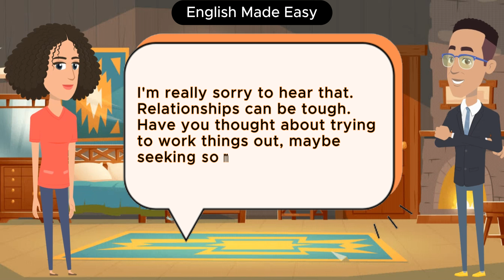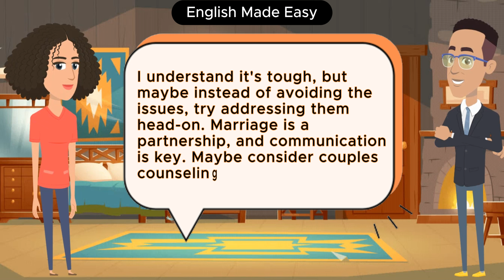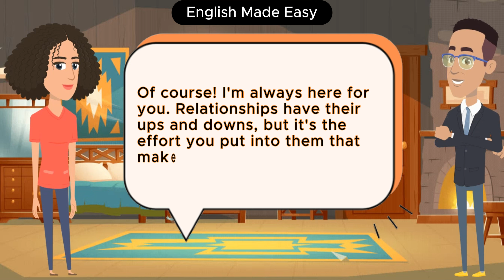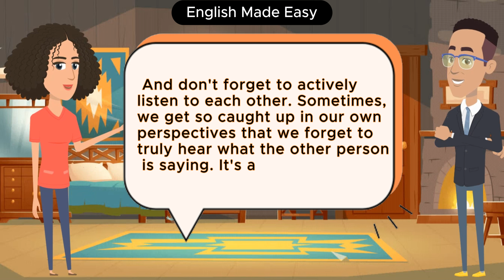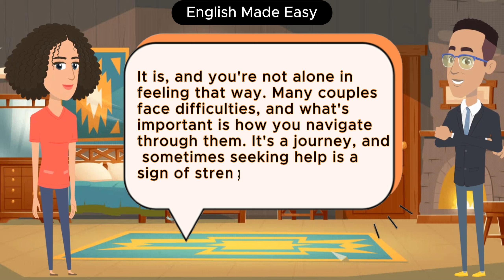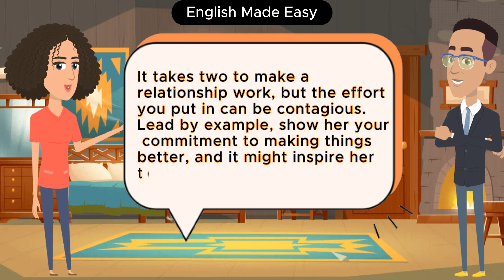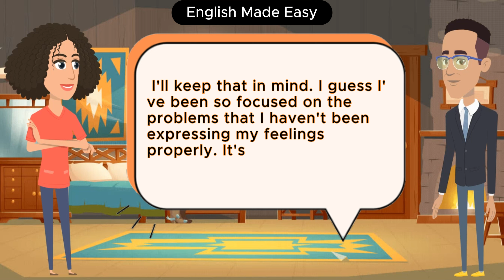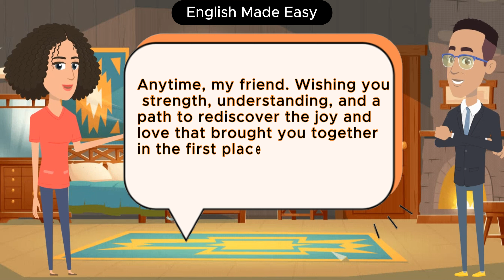Practice English Conversation ( Family problems ) Improve English Speaking Skills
Overcome Common Mistakes in English Learning to Speak Fluently and Achieve Native-like Proficiency. Wishing You Swift Progress towards Your Language Goals! 🧡

Master the art of speaking English fluently with English Made Easy comprehensive English courses. Elevate your language skills as you learn English with engaging lessons tailored for effective English conversation practice. Immerse yourself in conversations guided by native speakers, refining your pronunciation and expanding your vocabulary. Our courses focus on basic English vocabulary, ensuring a solid foundation for accelerated learning. Discover how to speak English confidently and fast through dynamic lessons that make language acquisition a seamless process. Join English Made Easy today and embark on a journey to proficiency, breaking language barriers with each practice session. Elevate your speaking abilities and boost your confidence in English communication. Start your transformative English learning experience now!